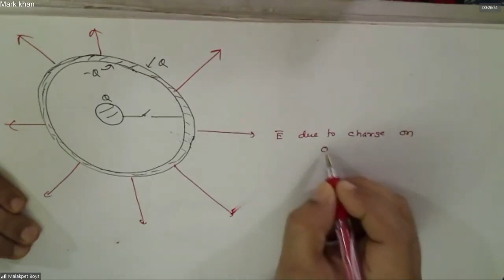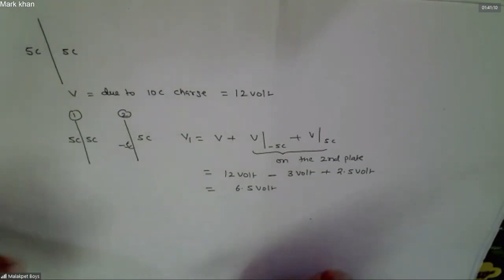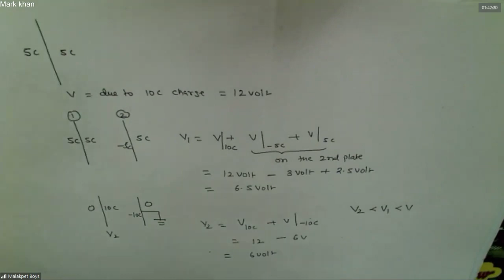Physics 24 June 2021 Thu